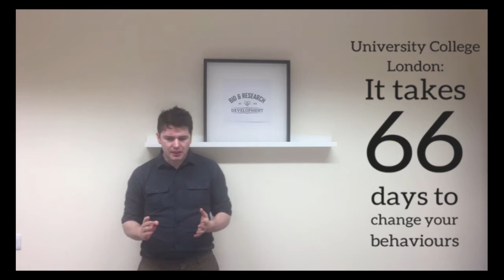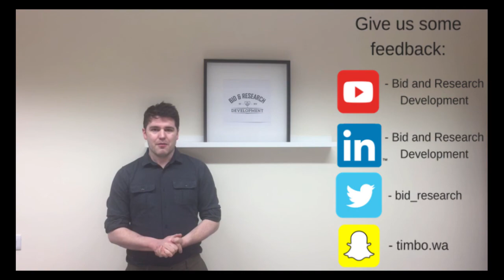#002 Bid & Research Development | How to achieve massive business growth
This video from Bid and Research Development will provide you with a practical tool that when implemented can support the achievement of massive rapid business growth. The tool can be adapted and used not only professionally but also personally. Give it a watch and let us know what you think. We have a lot more content to come so all feedback is welcome as we strive to bring you more content and better quality viewing.